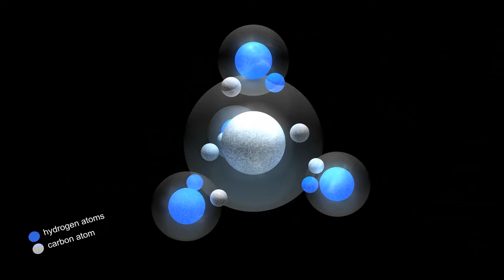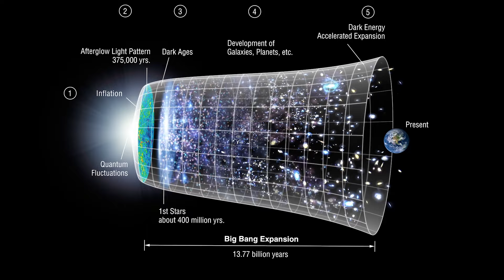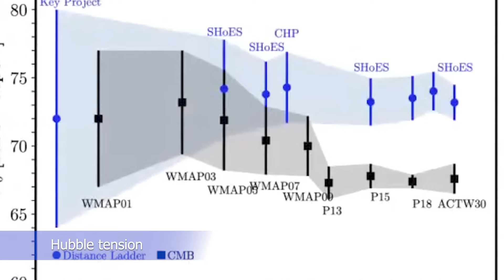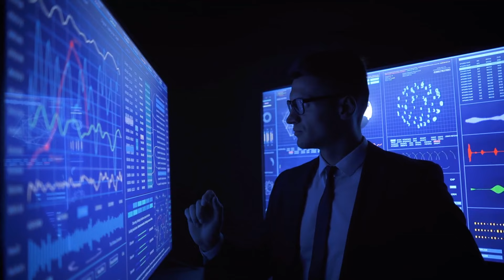"Things Just Got Worse!" This James Webb Telescope Image Just Shattered our Cosmology into Pieces!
We have been able to witness hitherto unimaginable and enthralling images of the universe since the launch of the James Webb Space Telescope. It has even provided a novel viewpoint on the heavenly bodies within our solar system. Even on Titan, Saturn's moon, we were able to see clouds—albeit methane-based ones, but nonetheless cool. Furthermore, we have found potential evidence of life on an exoplanet that is just 124 light years away from Earth. Yes, we are talking about this on a cosmic time scale, which is why I mention the distance as just 124 light years.

The discovery of extraterrestrial life is expected to occur soon, according to scientists. Let's examine how the cosmic time machine is raising serious concerns in the scientific community before getting into that. It's probable that you've heard about the ancient galaxies that the telescope discovered that defied accepted cosmology. It is difficult to believe that the gloomy Ages were indeed that gloomy because these galaxies are so old that they appear to have formed a few hundred million years after the Big Bang.